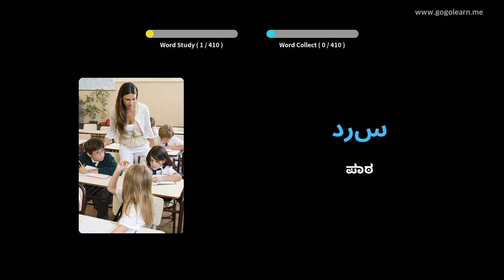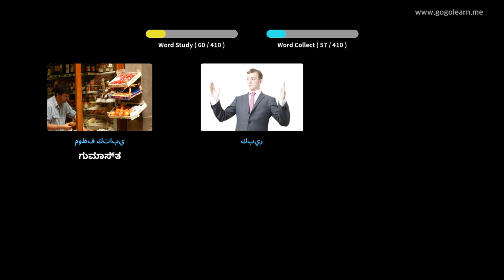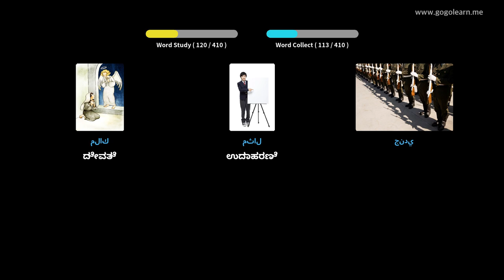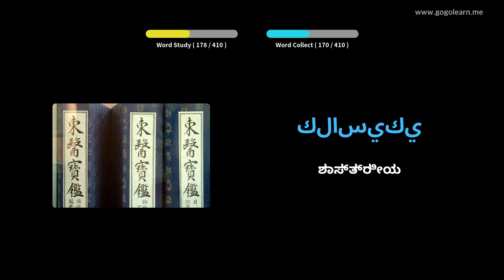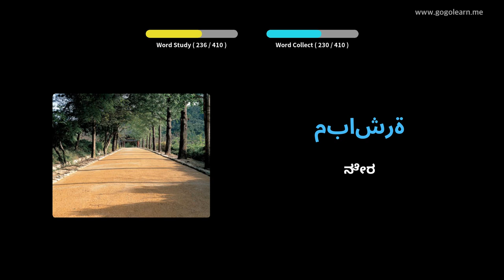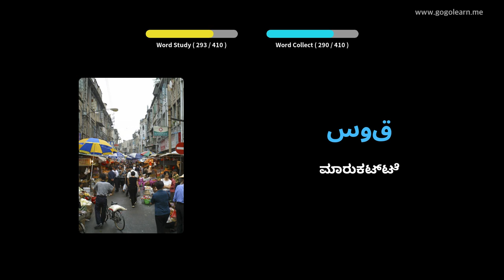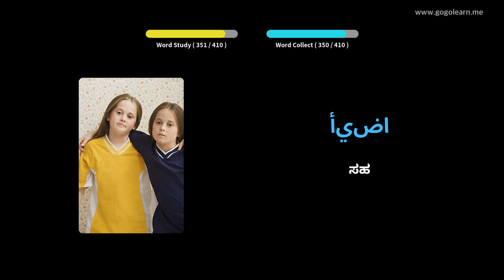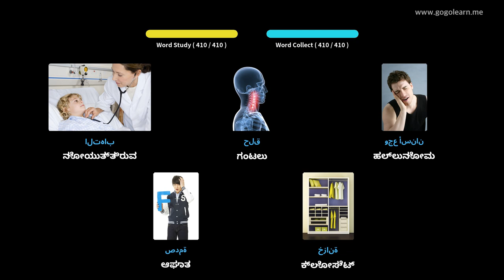ಅರೇಬಿಕ್ ಶಬ್ದಕೋಶ ಮಾಧ್ಯಮಿಕ ಶಾಲೆ 1 | Golearn